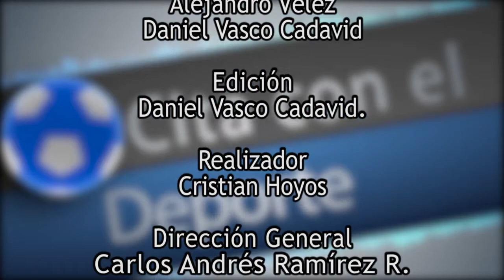CITA CON EL DEPORTE 1 DE SEPTIEMBRE (CARRERA DE AVENTURA ANDES POR NATURALEZA)